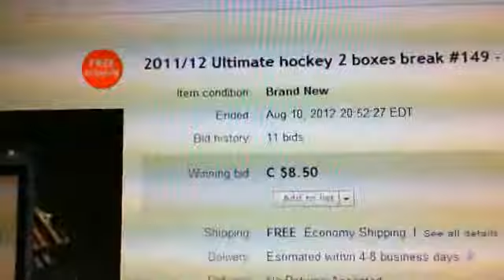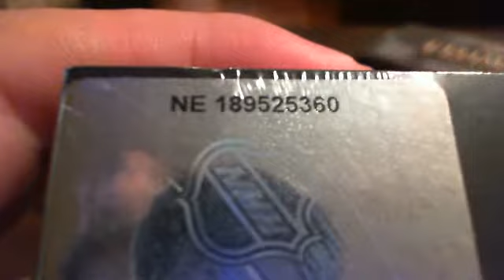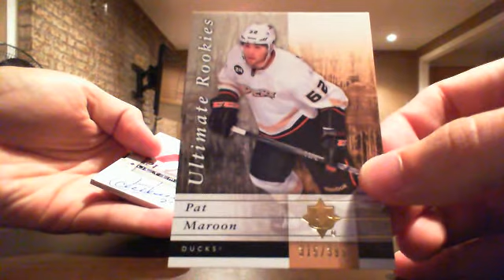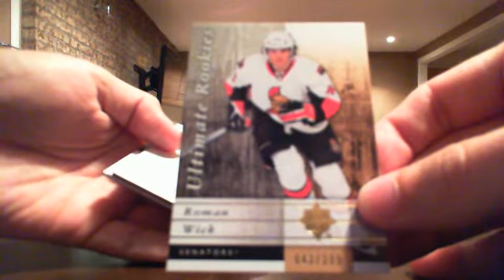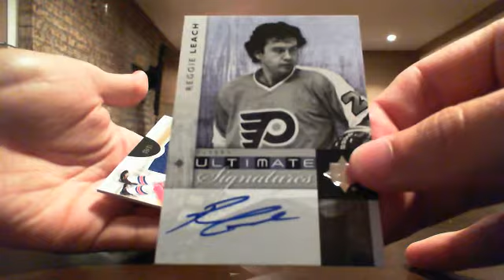2011-12 Ultimate hockey 2 boxes break - eBay # 149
Hockey box break of NEW 2011/2012 Ultimate.